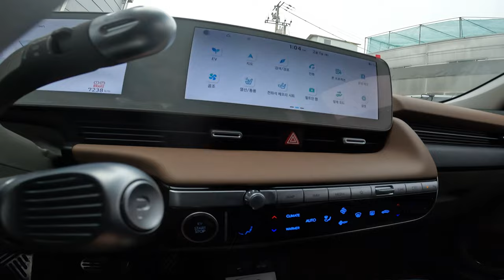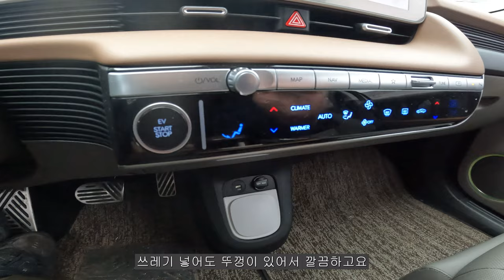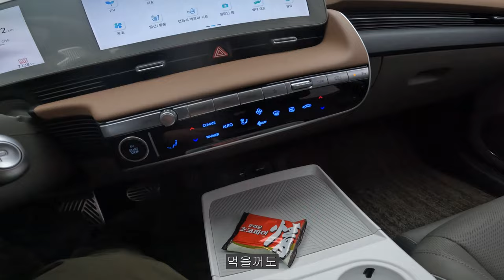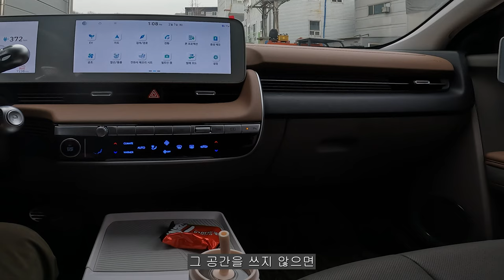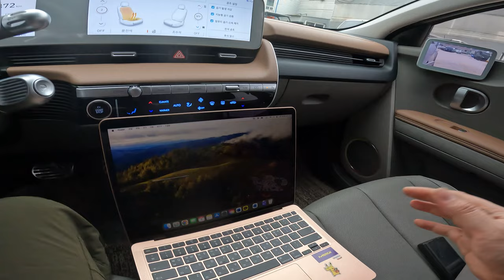이런 걸 왜 이제 알았지? 아이오닉5 공간 200% 활용 팁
이런걸 왜 이제 알았지? 아이오닉5 공간 200% 활용팁

본 영상은 메이튼의 지원을 받아 제작되었습니다.